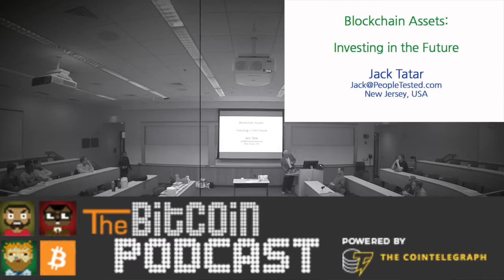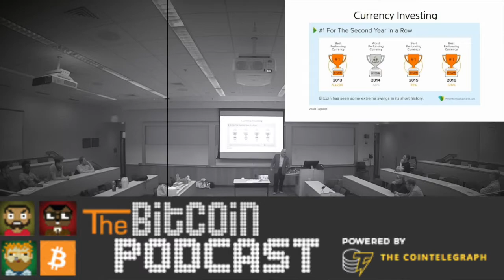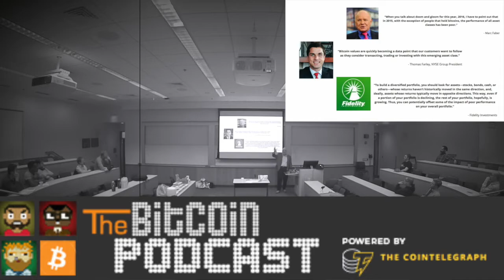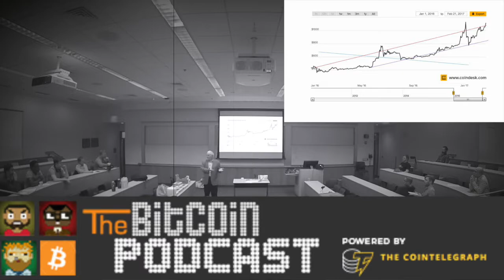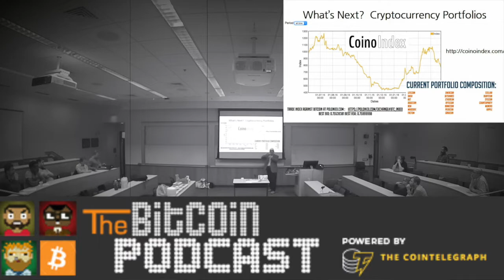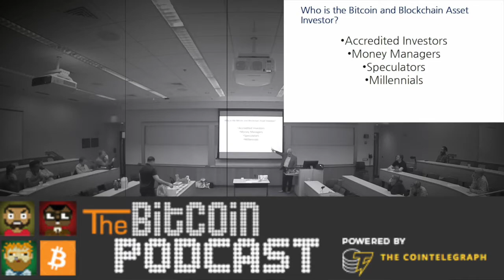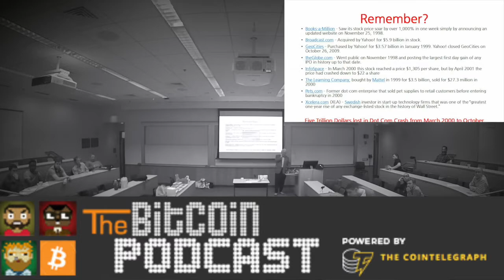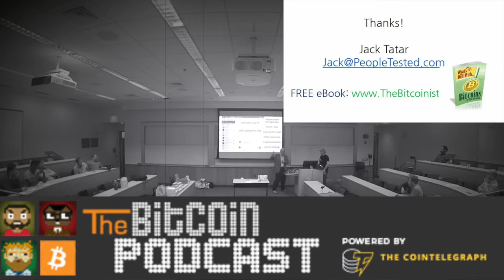Jack Tatar - Bitcoin Investment Advice for 2017 ft Lux from Swarm.CiTY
JOIN the meet up - BitcoinPHL.com

Jack Tatar's book

GetGEMS FOR FREE GEMS ADD @jacktatar

Amazon.com Link (worth $5.00)

Links to other PURSE.io VIDEOS

Link to an article I wrote
READ THIS ARTICLE

Powered By, TheBitcoinPodcast.com
Join PURSE.io TODAY!
Join AMAZON.com TODAY!

NOTE: Create separate wishlists for individual purchases !!!
Episode 107 GUEST Dmitry Buterin
BE READY TO WIN
Buy bitcoin with an app !!! Sign Up with my CODE